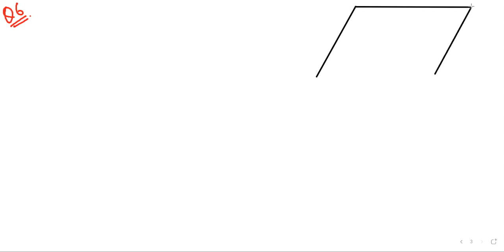LEC 2|| CBSE MATH (10TH) EX 7.2 PART -2(coordinate geometry)